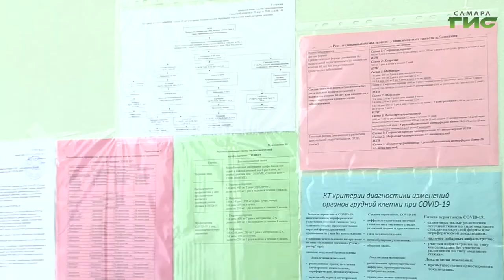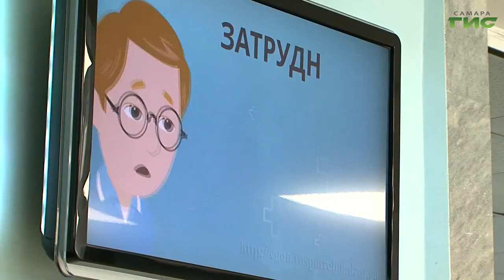Чтобы пациенты не нарушали режим самоизоляции, медики проводят консультации по видеосвязи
В основном это те, кому диагноз уже поставлен и требуется наблюдение врача. Но оказать помощь  таким образом могут и пациентам с коронавирусной инфекцией, в случае, если болезнь проходит в легкой форме. Лариса Шалафаст расскажет подробнее.